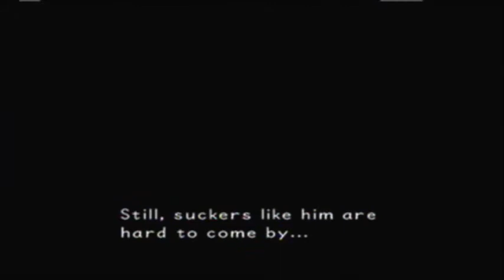Let's Play Kingdom Hearts Final Mix #8| Preliminary Death Match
We make it to Olympus Colosseum and we fight (horribly) in the preliminaries.